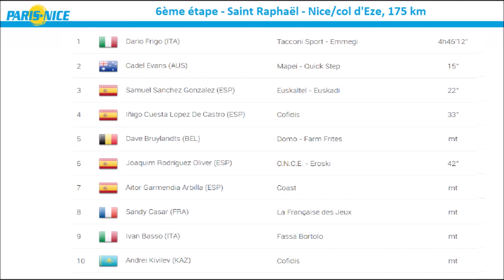Paris Nice 2002 - Etape 6 - Dario Frigo récidive sur le Col d'Eze